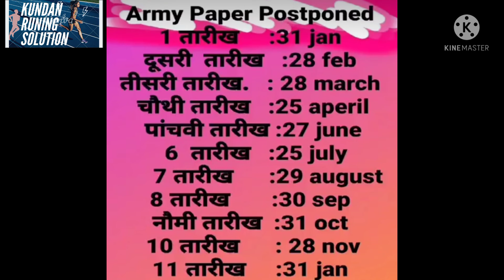Indian army written test short viral video